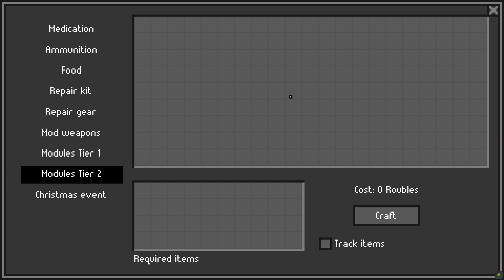【ZERO SIEVERT SERIES】ZERO TO HERO! Hunters... Where they hide? What they eat?【PART 26】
Zero Sievert Series playlist by Kurokami the Wolf~

ZERO Sievert is a tense top-down extraction shooter that challenges you to scavenge a procedurally-generated wasteland, loot gear, and explore what’s left of a devastated world. When the odds are stacked against you, you’ll need to do more than just survive...

GENRE: Action, Adventure, Early Access
DEVELOPER: CABO Studio
PUBLISHER: Modern Wolf
FRANCHISE: Modern Wolf, CABO Studio, ZERO Sievert
RELEASE DATE: 15 Nov, 2022
EARLY ACCESS RELEASE DATE: 15 Nov, 2022